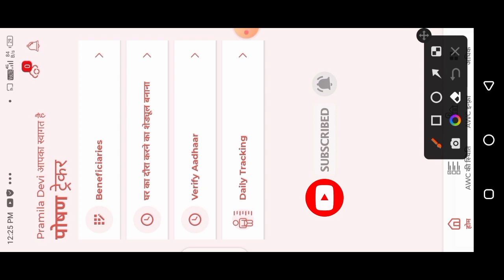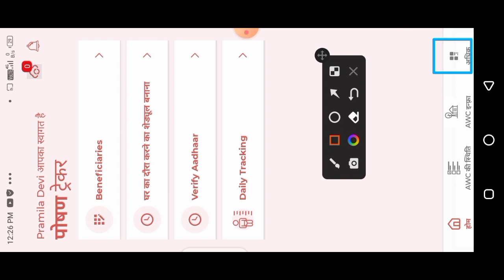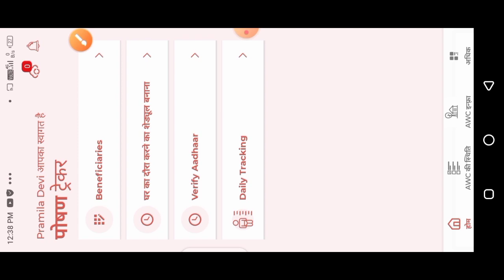पोषण ट्रैकर 14.9! 4 मॉड्यूल फिर से हुआ बंद! अब आगे काम कैसे होगा?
पोषण ट्रैकर 14.9! 4 मॉड्यूल फिर से हुआ बंद! अब आगे काम कैसे होगा?@dktechnicalgya3630

लाइक कीजिए 👍
कमेंट कीजिए...